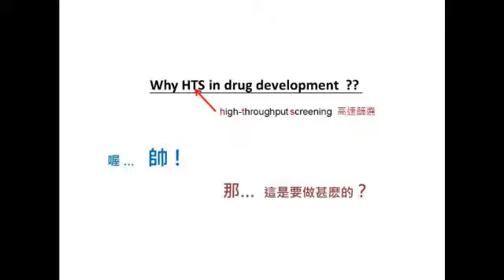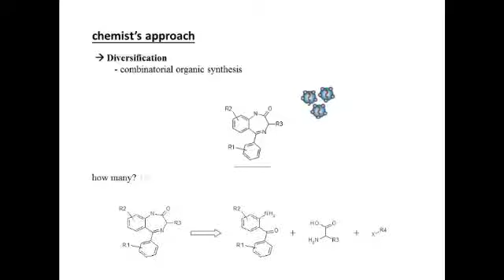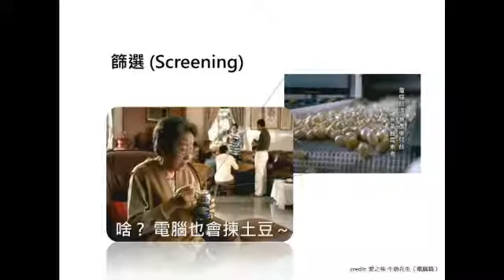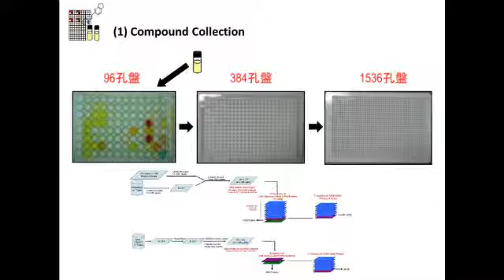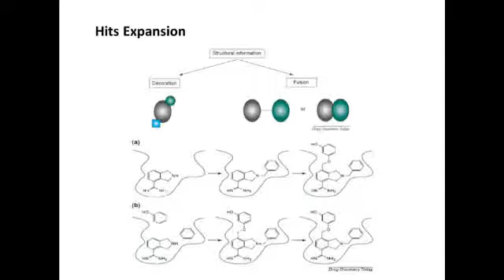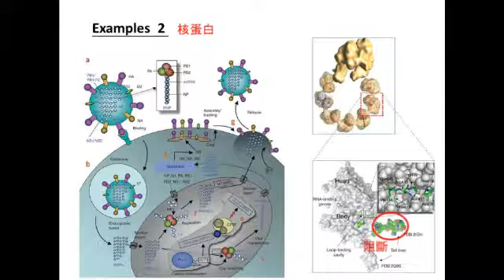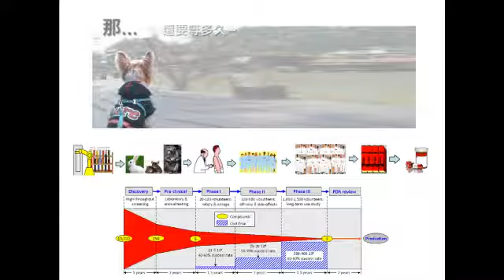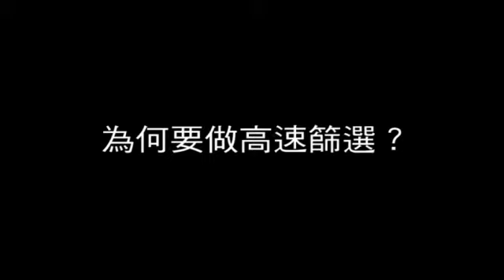2011 Open House科普系列演講-高速篩選與藥物開發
時間：2011年10月22日(六) 10:10-10:40
主講人：吳盈達 博士
地點：基因體中心一樓演講廳